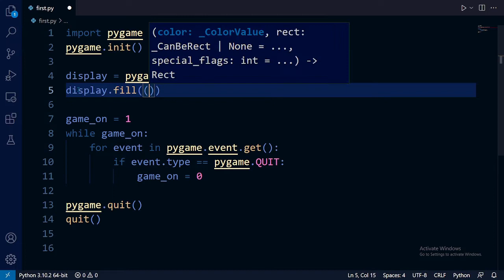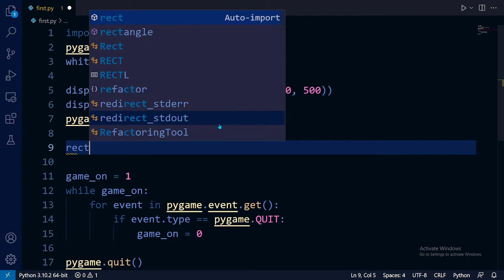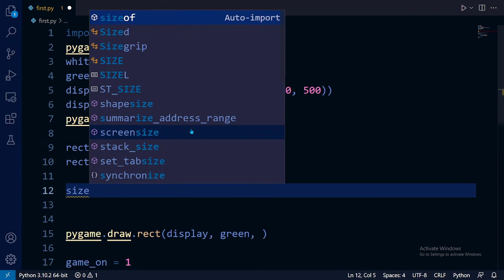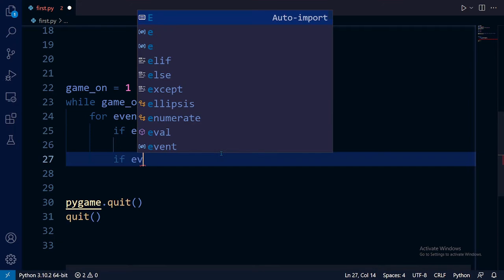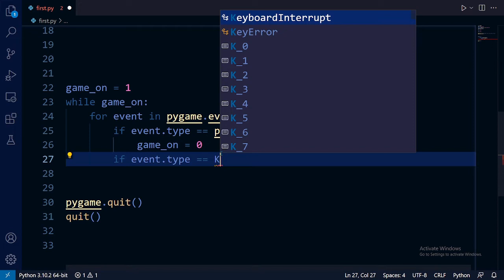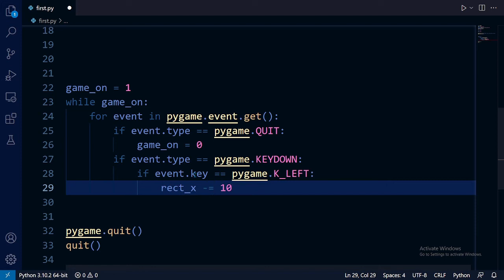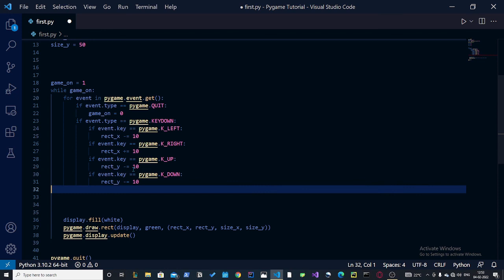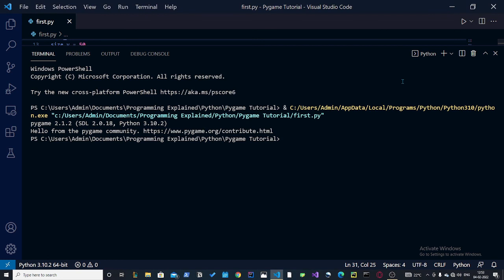How to move a rectangle in Pygame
In this video we build up on the loop ➰ we made in the previous video  ⏮ btw watch it here :
We gave color to our display and made a rectangle.🟥
Then added events so we can move the rectangle on the screen using the arrow keys ⬅⬆➡⬇  , it was so much fun and this is just the start so much more is coming soon in this Pygame Tutorial Series For Beginners! so keep an eye 👀 on my channel if you are too busy, subscribe and click the bell 🔔 no need to keep an eye anymore cause you will get the notifications.😉